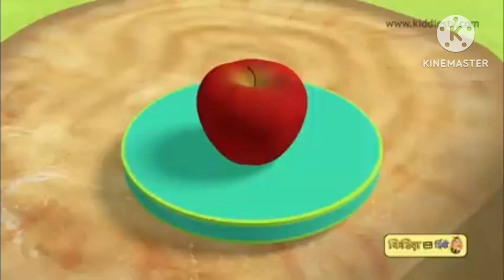kids vedios /nurseryrhymes /entertainment /mahi2520 /kidsvideo /subscribetomychannel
kids vedios